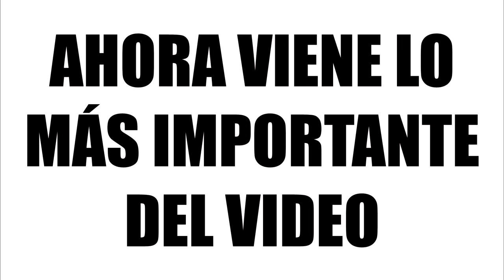Encuentro a un FAN LOCO en Fortnite!🥵😱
🔥Resumen del video:
Encuentro a un FAN LOCO
Encuentro a un FAN
                                              📌📍METAS📍📌